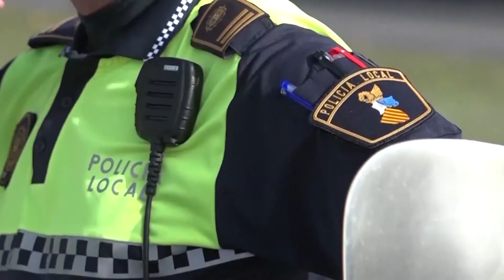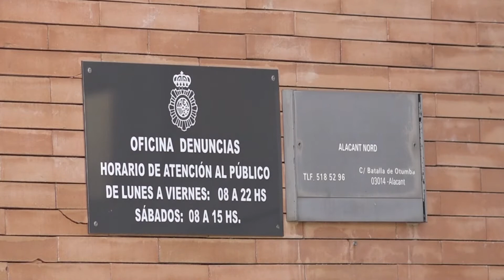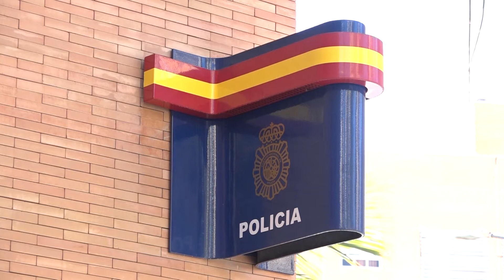INFOALACANTÍ 25 DE AGOSTO